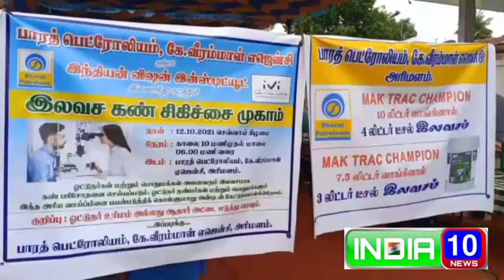அரிமளம் கே.வீரம்மாள் ஏஜன்ஸி, பாரத் பெட்ரோலியம் மற்றும் சென்னை இந்தியன் விஷன் இன்ஸ்டிட்யூட் இணைந்து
அரிமளம் கே.வீரம்மாள் ஏஜன்ஸி, பாரத் பெட்ரோலியம் மற்றும் சென்னை இந்தியன் விஷன் இன்ஸ்டிட்யூட் இணைந்து  இலவச கண் சிகிச்சை முகாம் நடத்தியது.

புதுக்கோட்டை மாவட்டம்,அரிமளம் கே.வீரம்மாள் ஏஜன்ஸி, பாரத் பெட்ரோலியம் மற்றும் சென்னை இந்தியன் விஷன் இன்ஸ்டிட்யூட் இணைந்து  இலவச கண் சிகிச்சை முகாம் கே.வீரம்மாள் ஏஜன்ஸி வளாகத்தில் நடத்தியது.

முகாமிற்கு ஓனாங்குடி ஊராட்சி மன்றத் தலைவர் முருகேசன் தலைமை வகித்தார்.,பாரத் பெட்ரோலியம் விற்பனை அலுவலர் துர்கேஷ், ,உதவி வேளாண்மை இயக்குனர் காளிமுத்து,துணை வேளாண்மை அலுவலர் கயல்விழி  இயற்கை விவசாயி பாலகிருஷ்ணன் ஆகியோர் முன்னிலை வகித்தனர். சென்னை இந்தியன் விஷன் இன்ஸ்டிட்யூட் சார்பில் Dr.சிவகாமி தலைமையில் கண் மருத்துவக் குழுவினர் கண் பரிசோதனை செய்தனர்.இம்முகாமில்  ஓட்டுனர்கள்,பொதுமக்கள்,விவசாயிகள் என 200-க்கும் மேற்பட்டோர் கண் பரிசோதனை செய்தனர். தேவைப்பட்டோர்களுக்கு கண் கண்ணாடி இலவசமாக வழங்கப்பட்டது.மேலும் இம்முகாமில் அரிமளம் வட்டார உதவி வேளாண்மை இயக்குனர் காளிமுத்து கண் சிகிச்சை முகாமிற்கு வந்திருந்த விவசாயிகளுக்கு ஒருங்கிணைந்த பயிர் பாதுகாப்பு முறையில் நஞ்சில்லா உணவு உற்பத்தி குறித்து கருத்துரை வழங்கினார். முகாம் ஏற்பாடுகளை அரிமளம் கே.வீரம்மாள் ஏஜன்ஸி அலுவலர்கள்,பணியாளர்கள் செய்திருந்தனர்.